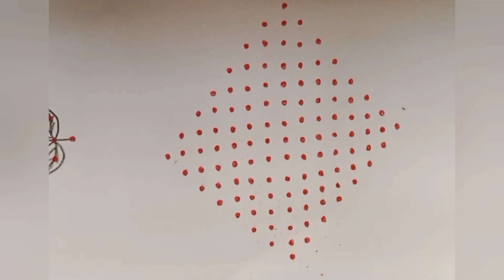ugadhi muggulu /చుక్కల ముగ్గులు /easy mango chukkala muggulu/simple ugadhi muggulu/kutti kolam